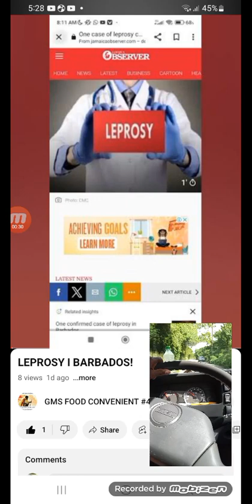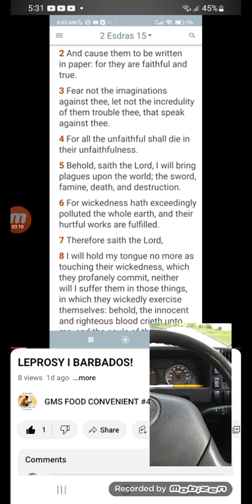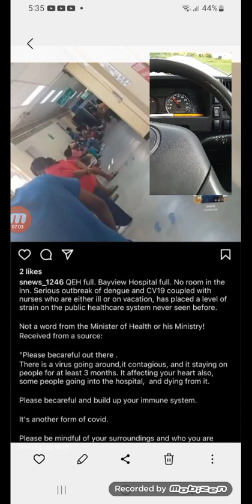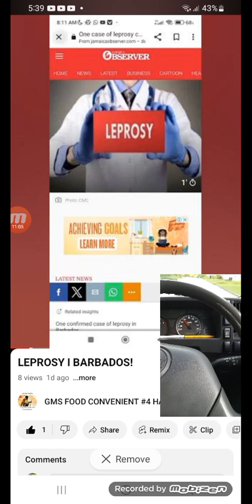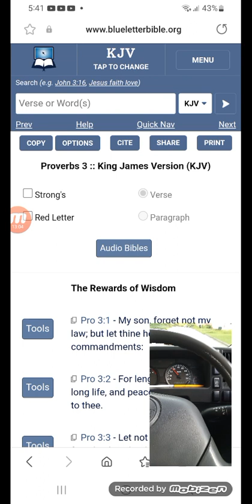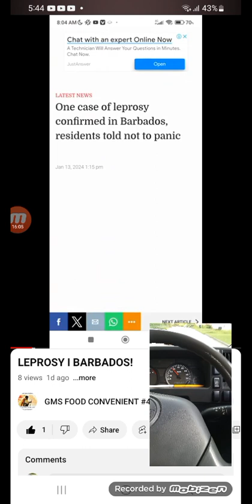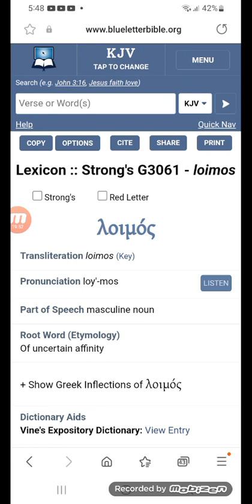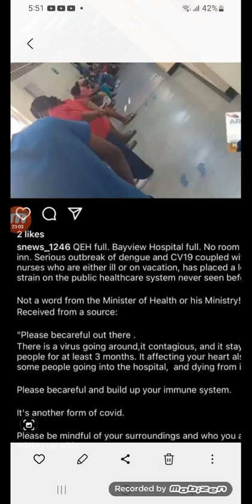PESTILENCES WILL INCREASE, STAY PRAYED UP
palma 91